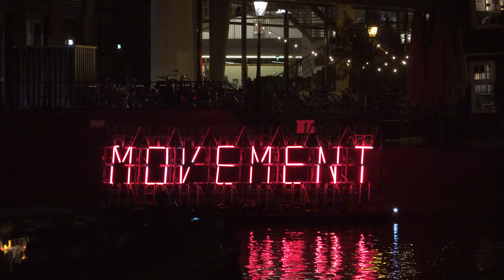Amsterdam Light Festival 2022 2023 "Image Beyond"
I did the walking route, hereby the result.